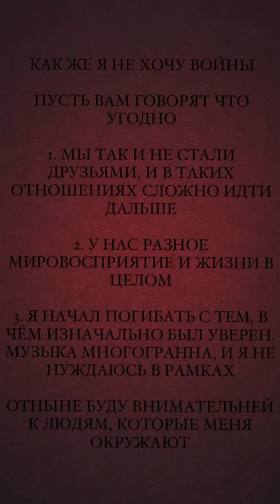Джизус - Теперь я снова один